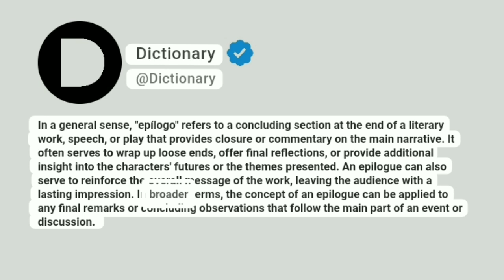Epílogo Meaning In English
In a general sense, "epílogo" refers to a concluding section at the end of a literary work, speech, or play that provides closure or commentary on the main narrative. It often serves to wrap up loose ends, offer final reflections, or provide additional insight into the characters' futures or the themes presented. An epilogue can also serve to reinforce the overall message of the work, leaving the audience with a lasting impression. In broader terms, the concept of an epilogue can be applied to any final remarks or concluding observations that follow the main part of an event or discussion.